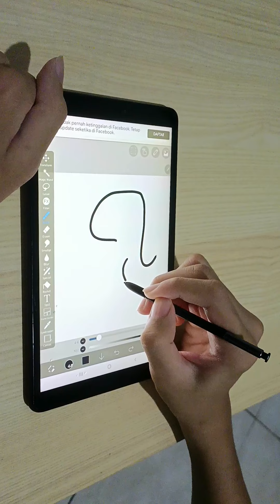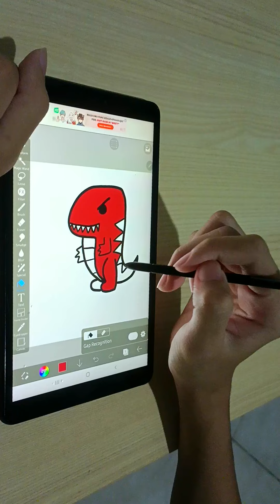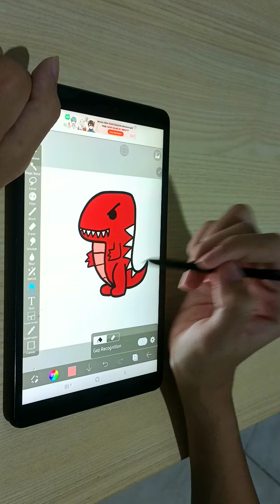Step by Step Drawing Simple T-REX By Bama